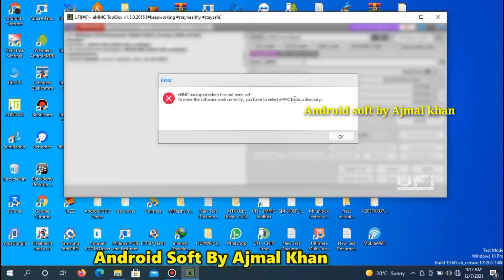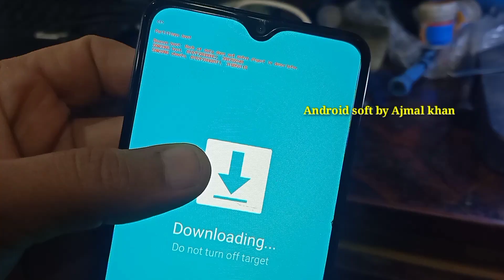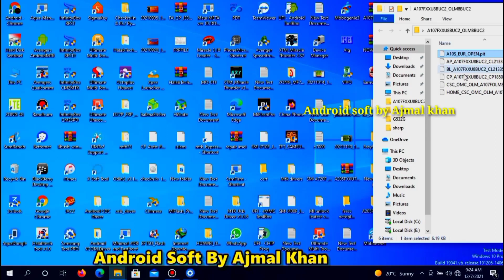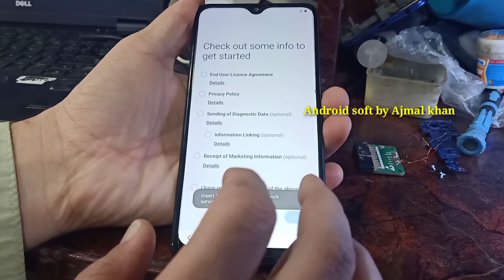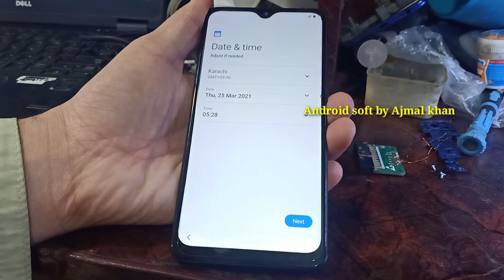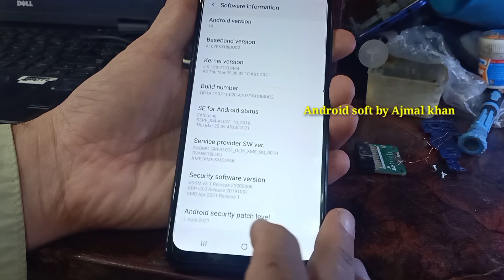samsumg a10s dead boot repair dead after flash | how to repair a10s dead boot after flash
how to repair a10s dead boot after flash